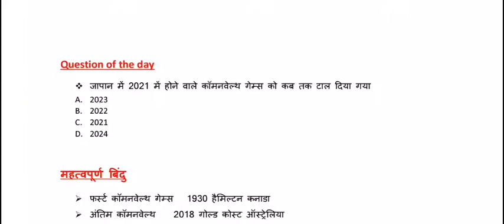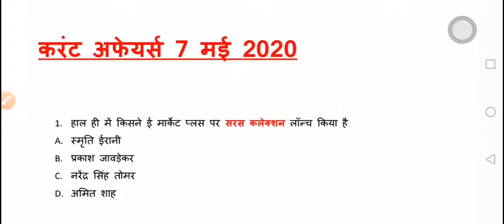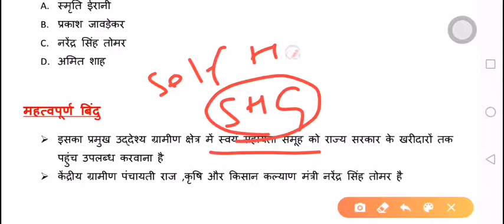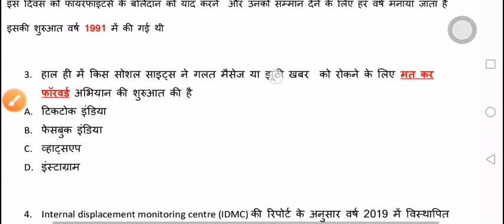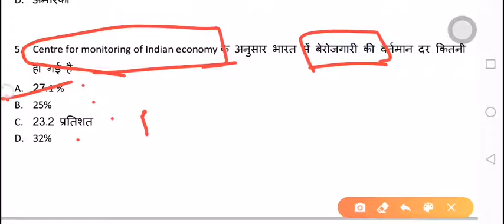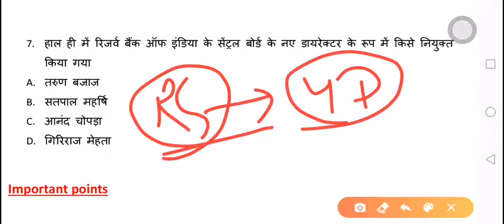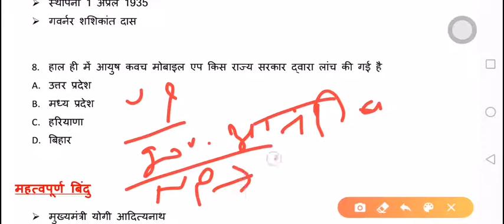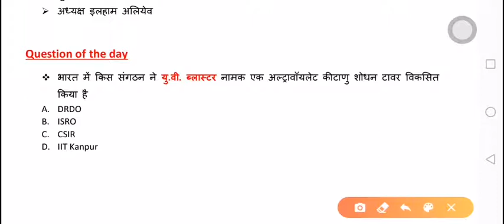7 may 2020 current affairs /current affairs for all competitive exams UPSC SSC Railway banking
current affairs general knowledge trending channel